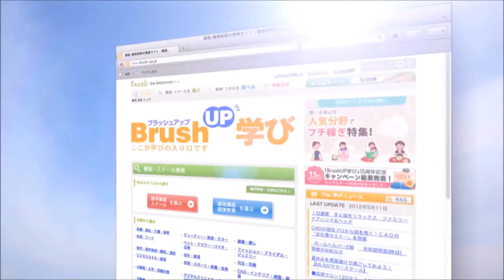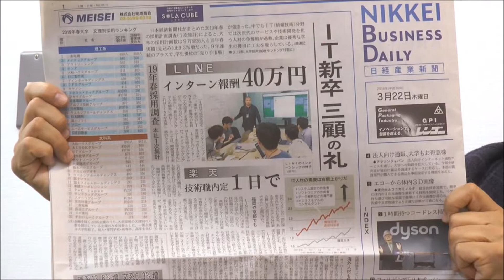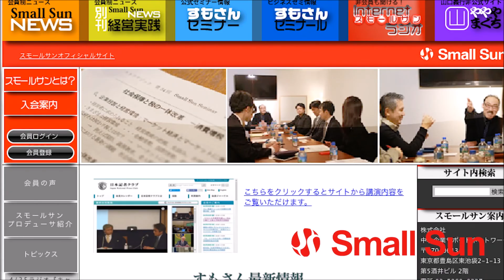「日本の“就職活動”“採用活動”事情」～鈴木稔の“キャッチ・ナウ”第48回～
ネットビジネスオーガナイザーの鈴木さんが、知ってるようで知らない“今注目のキーワード”を女優の永吉翼さんとともに軽快なトークでお届けするこの番組。

3月26日（月）、鈴木稔の“キャッチ・ナウ”第48回の配信です！

今回お送りするテーマは、「日本の“就職活動”“採用活動”事情」について！

LINEがインターン報酬40万、楽天が技術職の内定を1日でなど、今、日本で「新卒採用」に対する取り組みが日々激化しています。

今の就活は“親”がターゲット？
根強い“大企業神話” は本当なの？
入社後の転職率から見る“就職ミスマッチ”などなど、就職・採用活動について言いたい放題でズバリ切り込みます！

皆さん、ぜひぜひお聴き下さいませ！

【出演者】
パーソナリティ：鈴木　稔　氏　ネットビジネスオーガナイザー
株式会社パセリ　代表
資格/資格取得情報サイトBrush UP 学び

アシスタント：永吉　翼　氏　女優
blog　永吉翼のヒステリックブレイン